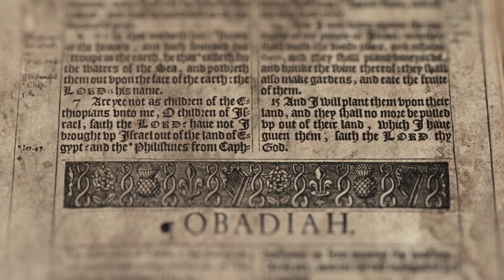Book 31: Obadiah